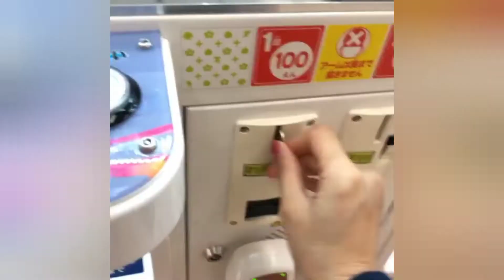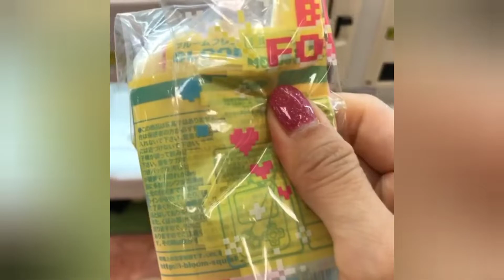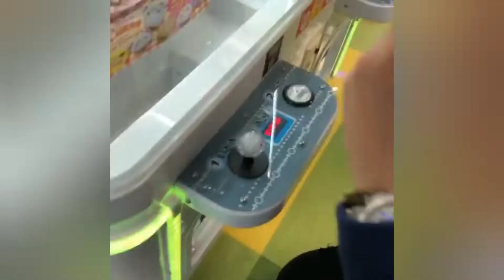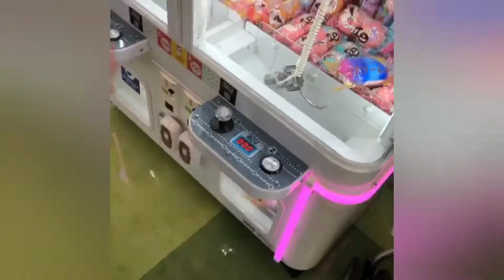kumpulan spam @keikospams di jepang